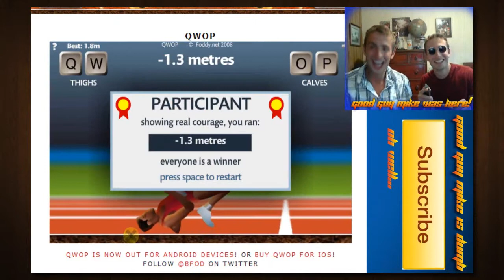Four Hundred Subscribers Song Cover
Thank you so much for all of your support! The community is growing SO FAST! To show my love for you guys, I made a cover of Times They are a Changing by Bob Dylan. I hope you guy enjoy it! Love you so much!